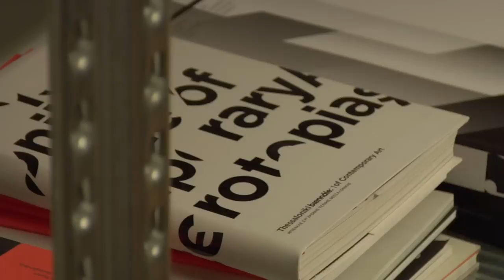Everything's Gonna Be Alright - Official Trailer [HD]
Title: Everything's Gonna Be Alright Trailer
Genre: Documentary / Design
Regie / directed by: Alexandros Michalakopoulos, Anastasios Koupantsis